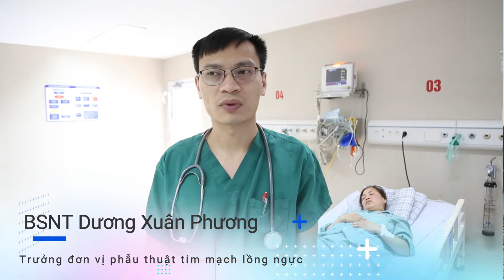Phẫu thuật nội soi hoàn toàn vá lỗ thông liên nhĩ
☎ Tổng đài đặt khám: 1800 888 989 (miễn phí gọi)
▶️ Kênh Zalo:  Bệnh viện đa khoa tỉnh Phú Thọ (Zalo.me/bvdktinhphutho)
▶️ Kênh Facebook : Bệnh viện đa khoa tỉnh Phú Thọ